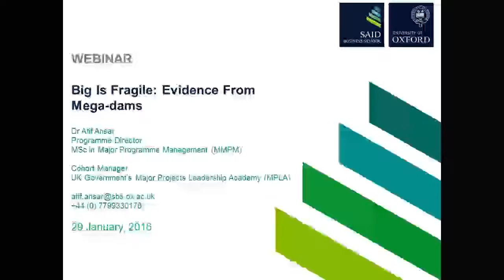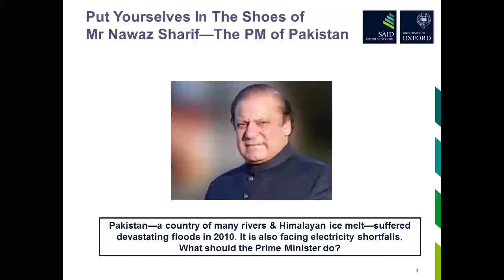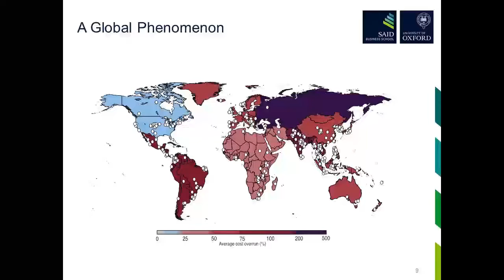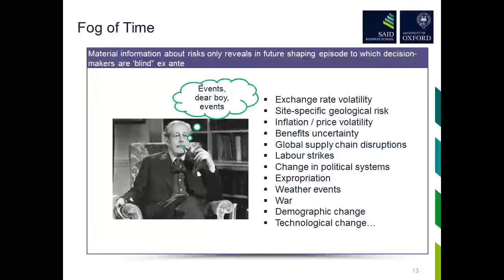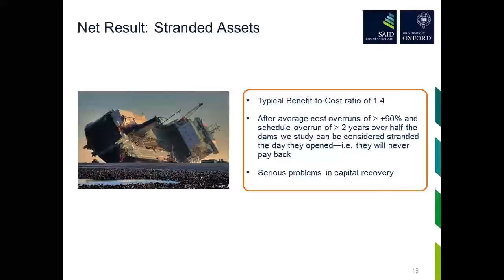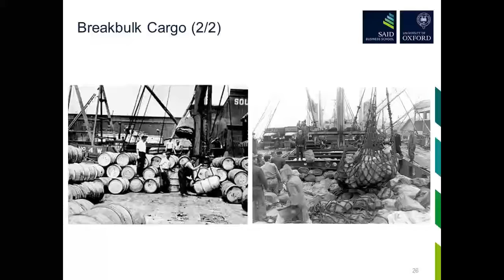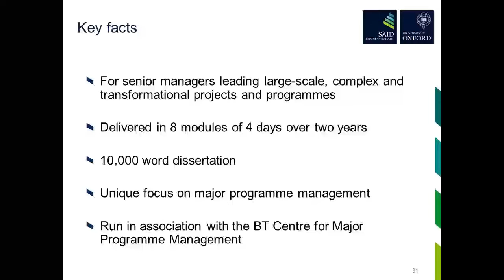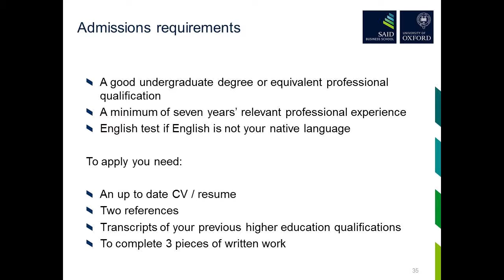Webinar: “Big is fragile” Evidence from mega-dams – MSc in Major Programme Management taster lecture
The evidence is conclusive: large dams in a vast majority of cases are not economically viable. Instead of obtaining hoped-for riches, emerging economies risk drowning their fragile economies in debt owing to ill-advised construction of large dams.

Join Dr Atif Ansar, co-author of this study and Programme Director of the MSc in Major Programme Management at Saїd Business School, for an online taster lecture which will examine the large scale undertaking of mega-dam projects and their viability, followed by some key information about the MSc in Major Programme Management.